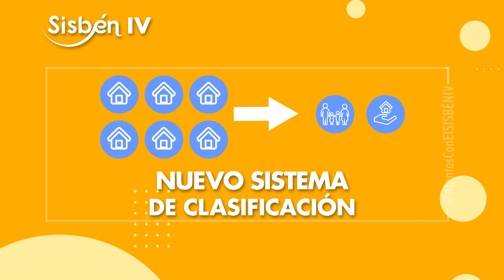VIDEO 1 ENCUENSTA SISBEN4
VIDEOP DNP ENCUESTA SISBENIV